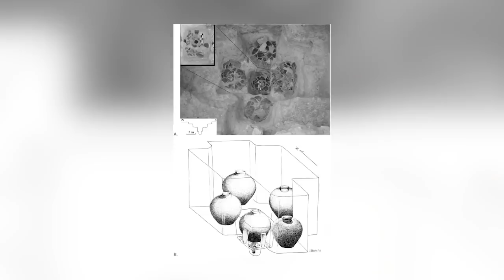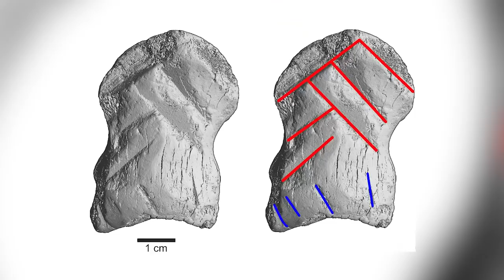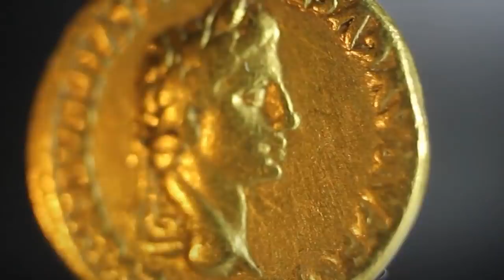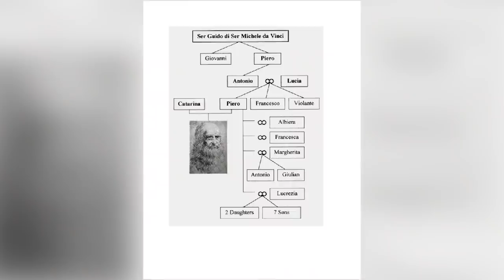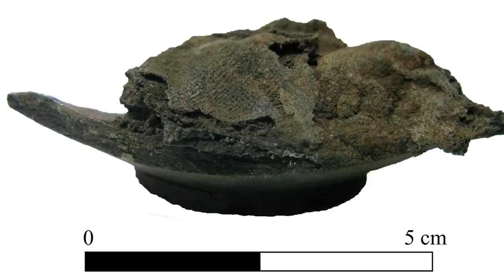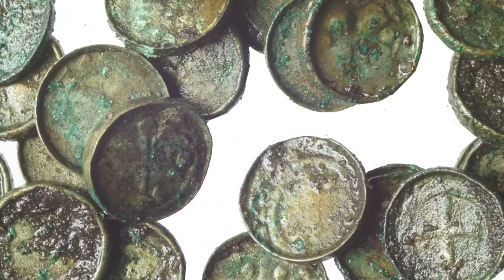12 Most Incredible Recent Archaeological Finds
If you’re a subscriber to our channel, you’ll already know that we love to tell you about the latest and greatest archaeological discoveries. If you’re not a subscriber to our channel, make today the day you join us! There are always exciting new discoveries from all over the world to tell you about, and we’re always as excited to tell you about them as archaeologists are to find them. Let’s jump right into it!